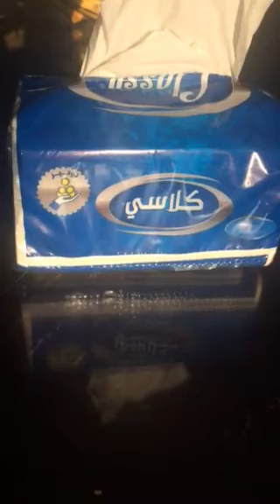مناديل كلاسي مناديل نعمة وقوية. وكلها حنية. فعلا بجد جربتها ومش بتسرب المية بسهولة لما تنسحب وشك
مناديل كلاسي مناديل نعمة وقوية. وكلها حنية.  فعلا  بجد جربتها ومش بتسرب المية بسهولة لما تنسحب وشك بيها أو استخدمتها ألأيام. دي الأنفلونزا  منتشرة. و رخيصة الثمن يعني مش هتبقي عبئ علي مصاريف البيت   جربيها مش هتندمي. في محلات بيم.   هتلاقيها.  وكزيون